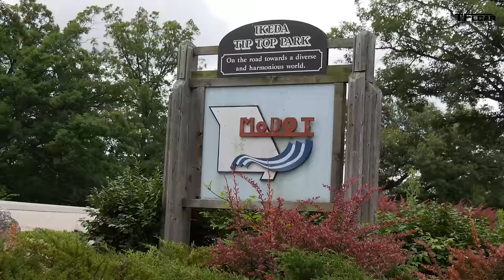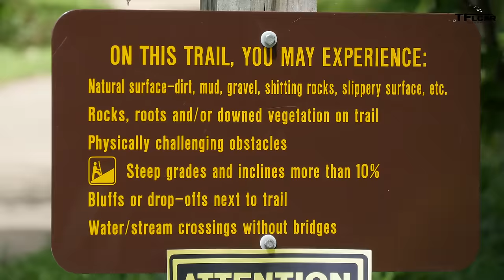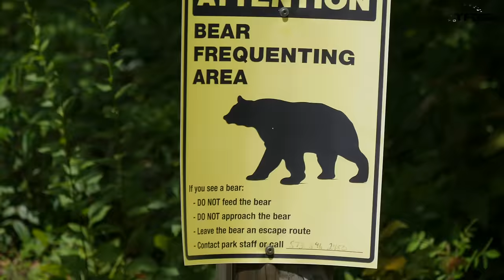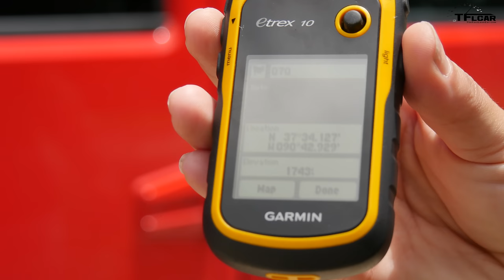Motor Mountain Monday: We Summit Taum Sauk Mountain in Missouri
Motor Mountain USA continues with a road-trip to Taum Sauk Mountain in Missouri. What's the highest drivable point in Missouri? Find out by watching this video as this epic American road trip goes to Missouri's highest mountain top plus we take onTaum Sauk Mountain.

Thanks to Turtle Wax and their ICE premium car care products with new Smart Shield Technology for helping make the Motor Mountain USA adventure possible and for keeping the Jeep Wrangler looking good! FreeTheSoul Check out the Turtle Wax ICE system